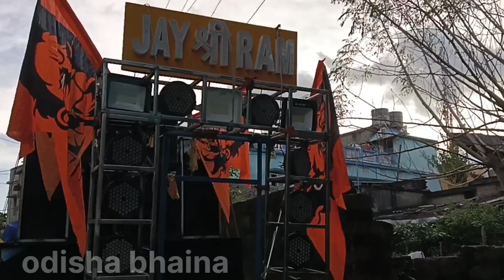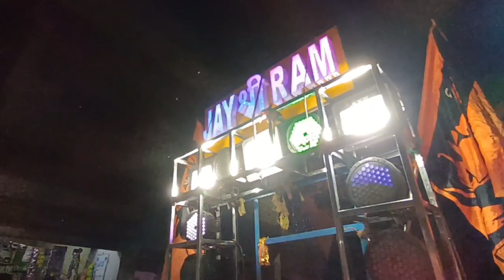maari ସହ ବଜେଇକି ମଜା ଆସିଗଲା//maari hero//dakhina kali singha baja//choudwar bhasani